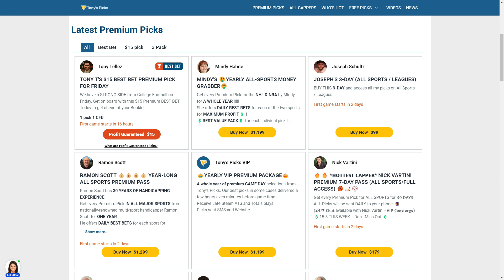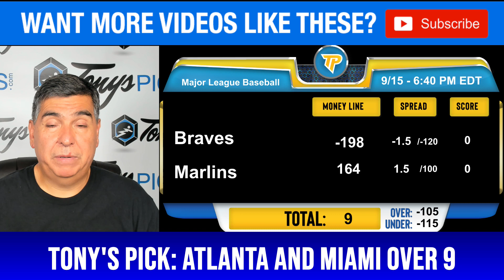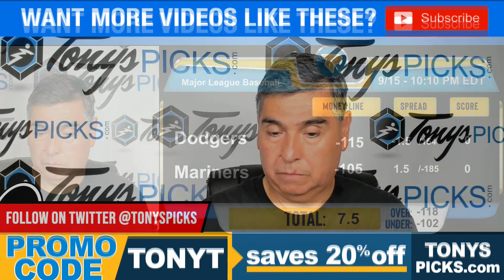15 FREE MLB Picks and Predictions on MLB Betting Tips for Today, Friday 9/15/2023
9/15/2023 FREE MLB Picks and Predictions on MLB Betting Tips for Today, Friday

MLB GAMES FOR TODAY:
0:00 Intro
1:38 New York Yankees vs. Pittsburgh Pirates
2:43 Atlanta Braves vs. Miami Marlins
3:43 Tampa Bay Rays vs. Baltimore Orioles
4:43 Boston Red Sox vs. Toronto Blue Jays
5:48 Cincinnati Reds vs. New York Mets
6:58 Texas Rangers vs. Cleveland Guardians
8:03 Minnesota Twins vs. Chicago White Sox
9:08 Houston Astros vs. Kansas City Royals
10:23 Washington Nationals vs. Milwaukee Brewers
11:38 Philadelphia Phillies vs. St Louis Cardinals
12:33 San Francisco Giants vs. Colorado Rockies
13:33 Detroit Tigers vs. Los Angeles Angels
14:30 Chicago Cubs vs. Arizona Diamondbacks
15:40 San Diego Padres vs. Oakland Athletics
16:45 Los Angeles Dodgers vs. Seattle Mariners